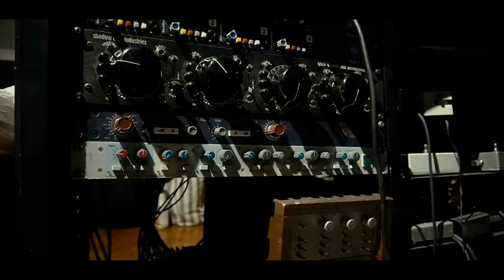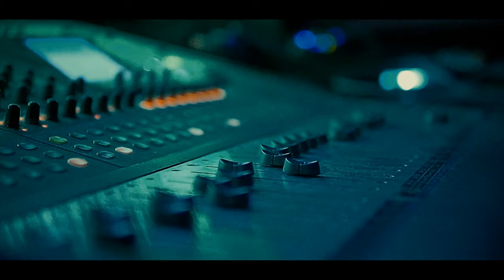Torrey True - Pain in my Heart